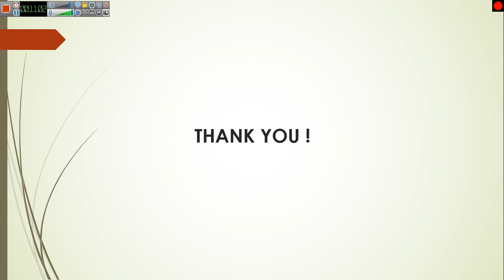Why Merger of RRBs ? Benefit of merging RRBs (Hindi)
In this video we wil see why merger of RRBs is needed.